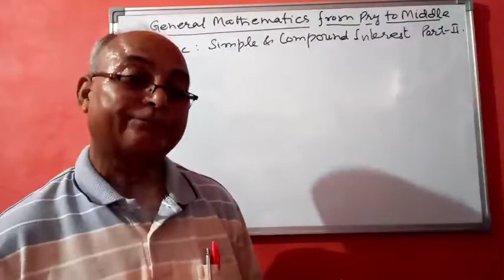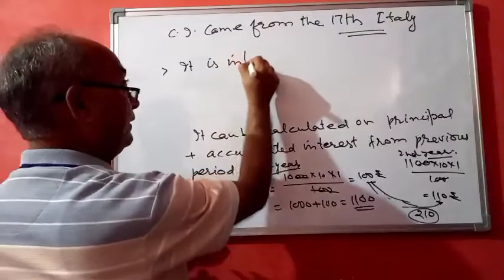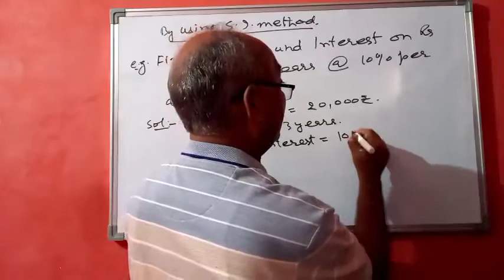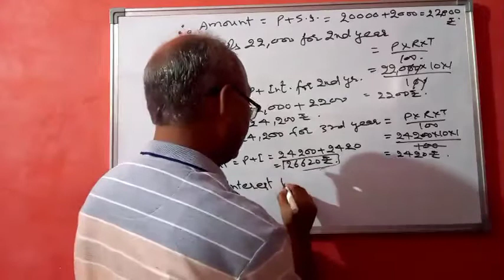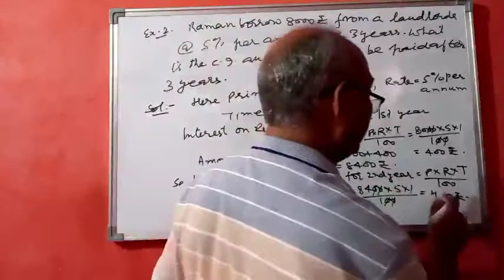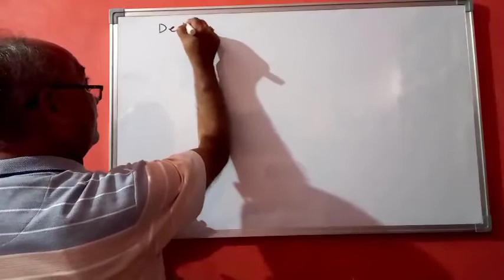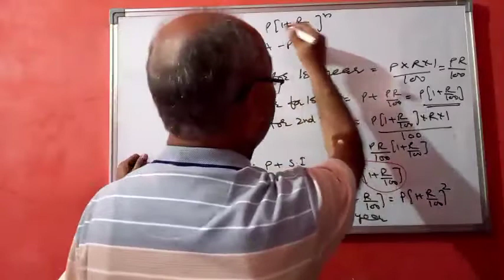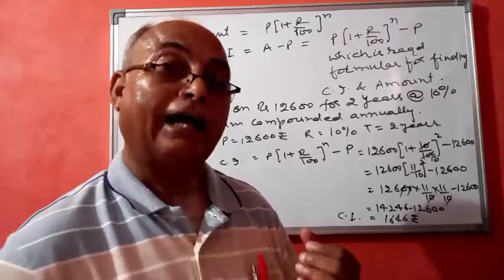General Maths from Pry to Middle Part-II Topic: Simple & Compound Interest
yash paul bragia master classes
free coaching for all classes
M Sc, B Ed. (Jammu and Kashmir)
special thanks to all for watching & liking my videos.